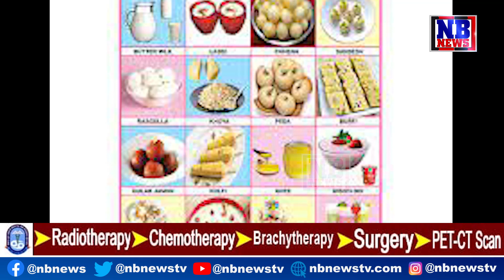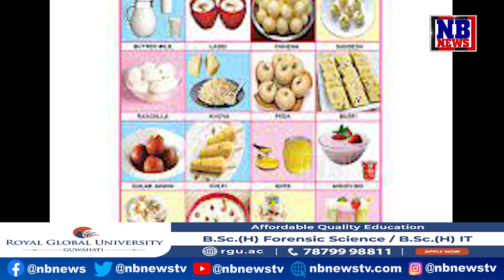কিয় শাওন মাহত গাখীৰ, দৈ খাব নালাগে?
🔴শাওন মাহত গাখীৰ, দৈ খালেই বিপদ। কাৰণ জানিলে আপুনিও হ'ব আচৰিত!